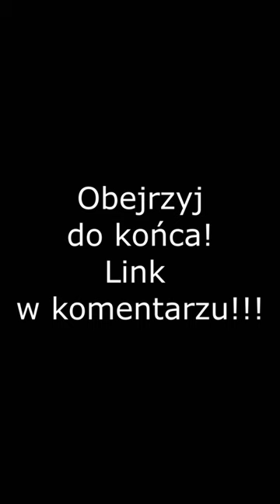"MOJE OHV CHCE MIODU" W BeamNG.drive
Siemka
♦ Wbij i zobacz cały materiał ♦

Miłek
Wielkie Dzięki ❤